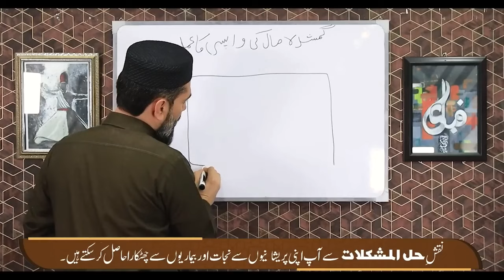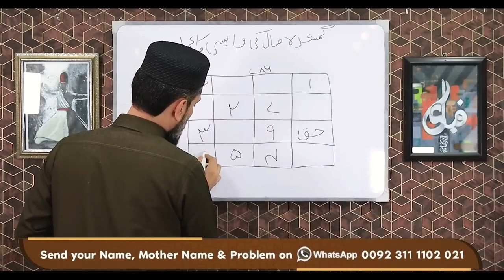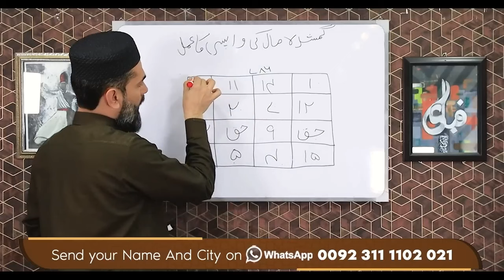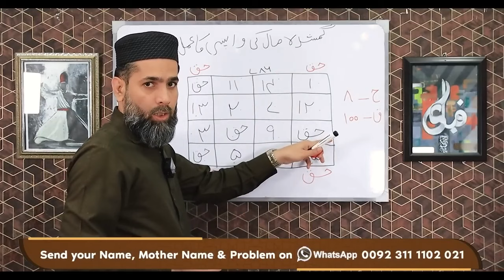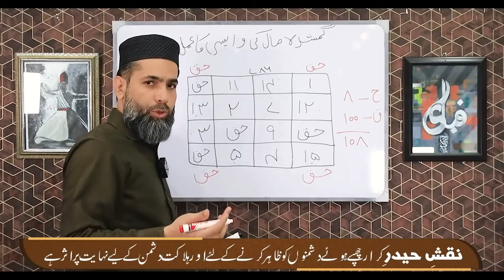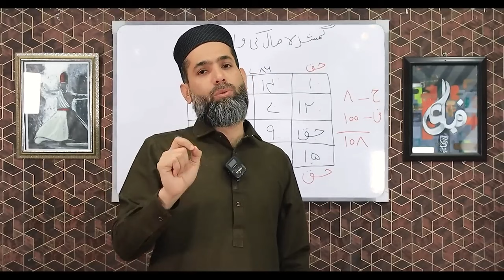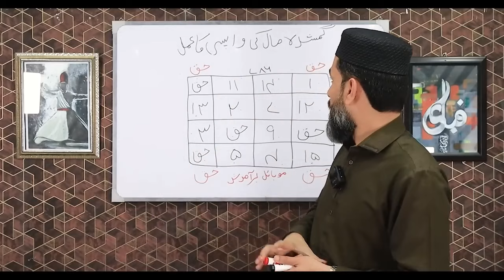Chori or Ghumshuda Mall Ka Pat Lagana